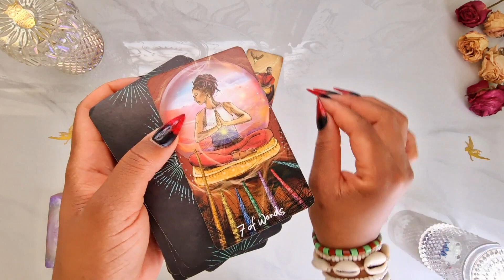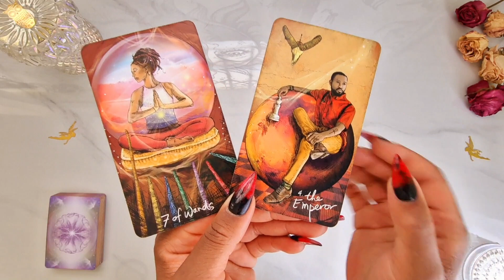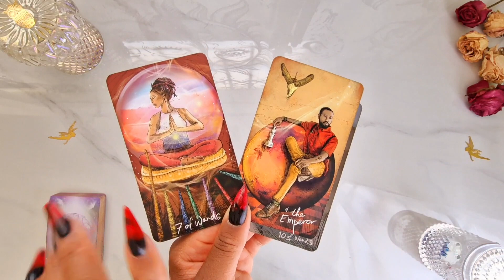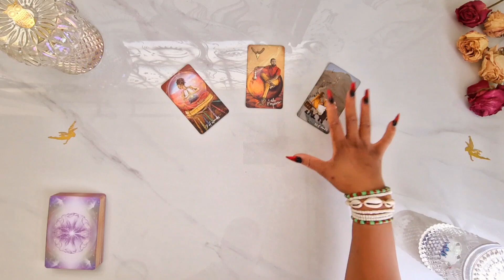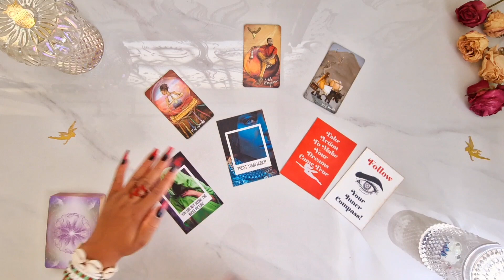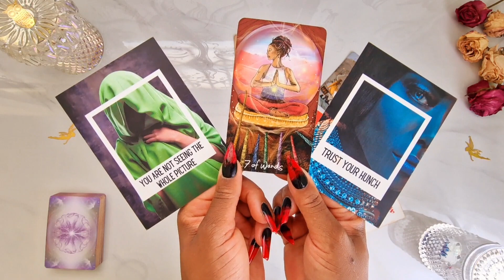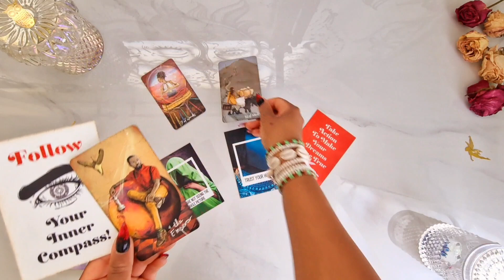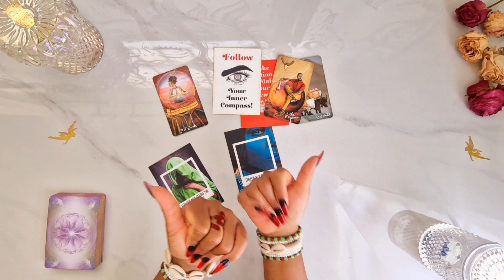Taurus ♉️ ABSOLUTELYYYY UNEXPECTED! Let's Talk 👋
🕊️ Join the Sagittarius New Moon Candle Magick & Prayer Ceremony on 12th December 2023 🎉

Taurus Join the Manifesting Candle Magick Ceremony for the Solstice on 22nd December 2023 🎉